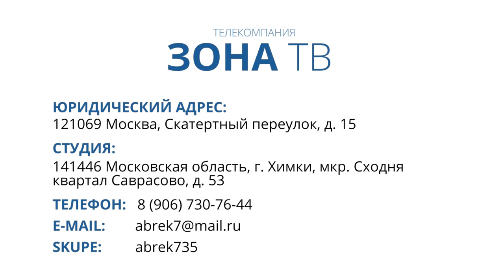Пикник - Готовим царскую рыбу стерлядь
Оригинальное приготовление рыбы на печи барбекю